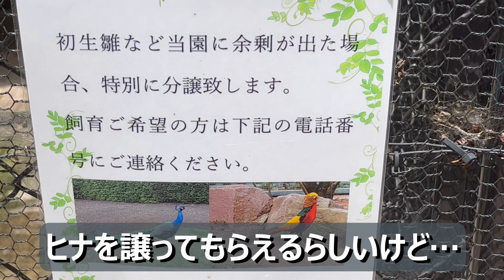クジャクのいる紫陽花寺、雨引観音に行ってきました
今回は文鳥ではなく、紫陽花寺としても有名な雨引観音にいてきました。

ここはクジャクの放し飼いもしているため、運河いいと境内でクジャクに会えます。